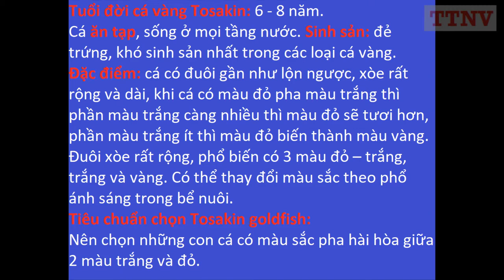Cá Vàng Tosakin đỏ trắng đuôi xòe rộng - Tosakin Goldfish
XIN CÁC BẠN ĐỪNG SAO CHÉP VIDEO. DÙ SAO CHÉP DƯỚI HÌNH THỨC NÀO ĐI NỮA, NẾU VI PHẠM CÁC BẠN SẼ BỊ YOUTUBE XÓA VIDEO VÀ CÓ THỂ BỊ XÓA LUÔN  TÀI KHOẢN..

A. Tên khác: Curlytail

B. Xuất xứ : Một loại mới được lai tạo bởi người Trung Quốc

Đuôi xòe rất rộng, phổ biến có 3 màu đỏ – trắng, trắng và vàng.

C. Đặc điểm: cá có đuôi gần như lộn ngược, xòe rất rộng và dài, khi cá có màu đỏ pha màu trắng thì phần màu trắng càng nhiều thì màu đỏ sẽ tươi hơn, phần màu trắng ít thì màu đỏ biến thành màu vàng.

D. Sinh sản: là loại khó sinh sản nhất trong các loại cá vàng.

E. Mô tả:

Vây đuôi là điểm độc đáo nhất của Tosakin. Viền bên trong của vây đuôi tạo thành mạng với nhau; thùy bên ngoài vểnh lên và hướng về phía đầu. Vây lưng thường quăn về phía lưng. Tất cả những vây khác ngắn và đi thành từng cặp.

F. Tiêu chuẩn chọn tosakin:

Nên chọn những con cá có màu sắc pha hài hòa giữa 2 màu trắng và đỏ.